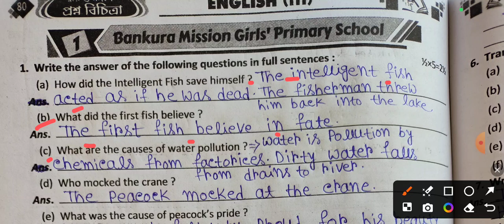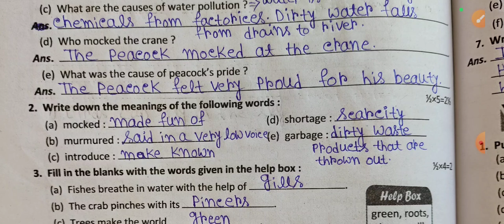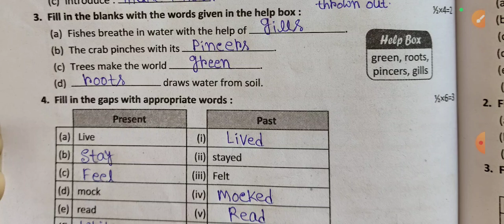Class 3 RAY & MARTIN QUESTION BANK 2024 English,2nd summative evaluation, School-1,page : 80 to 81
নমস্কার @Abhisektalk   ইউটিউব চ্যানেল এ সবাইকে স্বাগত জানায়।আজ আমরা রায় ও মার্টিন এর প্রশ্ন বিচিত্রার English বিষয় থেকে প্রথম স্কুলের প্রশ্ন নিয়ে আলোচনা করব।
তৃতীয় শ্রেণী রায় ও মার্টিন প্রশ্ন বিচিত্রা ইংরেজি সমাধান
prasna bichitra samadhan English